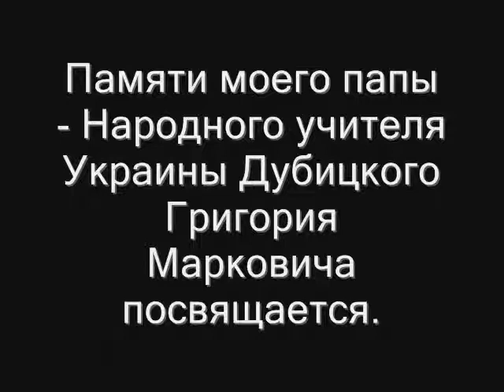MOJ OTEC (MUJ OJTIEC) IGOR DUBICKI